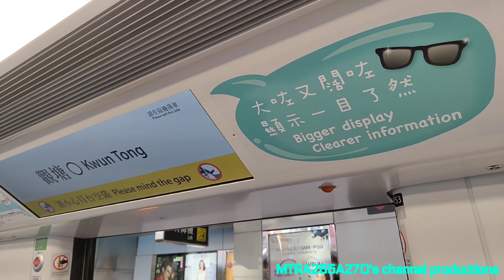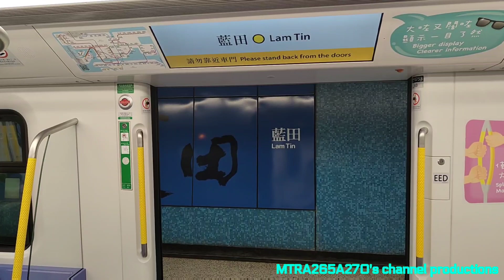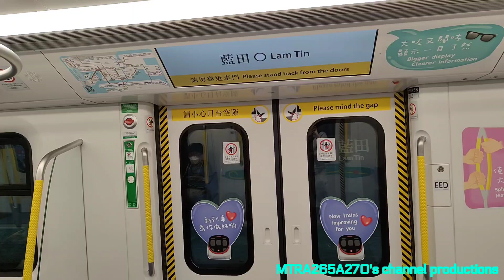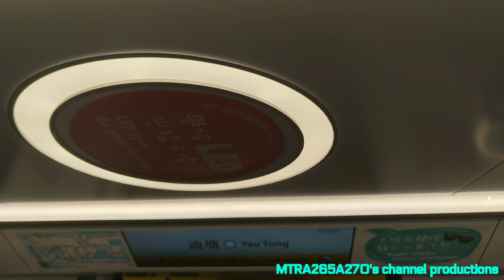[咁啱遇到全新青島四方走出廠載客🍷🍾]KTL Q-Train(A753/A754)於牛頭角站1號月台起載/牛頭角-調景嶺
拍攝日期:2023年1月6日(星期五)
使用功能製作片段:PowerDirector
列車:觀塘線Q-Train(A753/A754)，車序036
全列車編組:A753-C753-B753+B977-C977+B754-C754-A754
目的地:於牛頭角站1號月台起載/由牛頭角站起點至調景嶺終點站
喺晏晝行繁忙時段準備返屋企就見到有Q-Train出廠，預備下午繁忙時段載客用咗036車序。
今日就喺牛頭角站預備起載，我自己搭到牛頭角到調景嶺站作為自己錄影新嘅一年開始遇到全新青島四方啤酒Q-Train🍾🍷